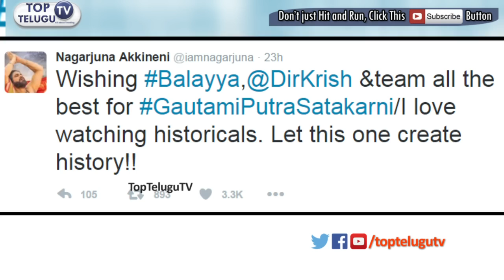Top Hero Surprise Tweet to Balakrishna on GautamiPutra Satakarni | Shriya Saran | Top Telugu TV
Caught out here Top Hero Surprise Tweet to Balakrishna on GautamiPutra Satakarni. Gautamiputra Satakarni is a 2017 Telugu epic historical action film produced by Saibabu Jagarlamudi, Y. Rajeev Reddy on First Frame Entertainment banner and directed by Krish.